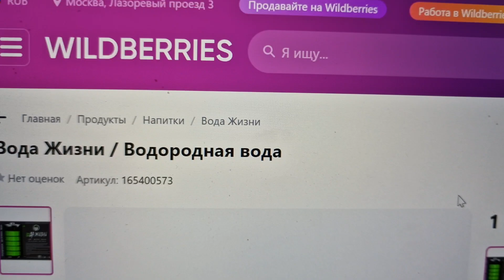теперь насшу воду с отрицательным овп можно купить тут!)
Водородная вода  с отрицательным овп-750mv.
Продажа по всей России.
Вода жизни с отрицательным ОВП.
Питьевая вода с отрицательным ОВП.
 Нет аналогов на рынке  воды.
Все только рассказывают про неё  но не кто не говорит где её купить.
Теперь это возможно..
Производство и продажа.
Курс 90бутылочек на месяц.
Объем  по 0.33л.
При заказе курса доставка по Москве бесплатно.
Изготовление под заказ с логотипом  заказчика.